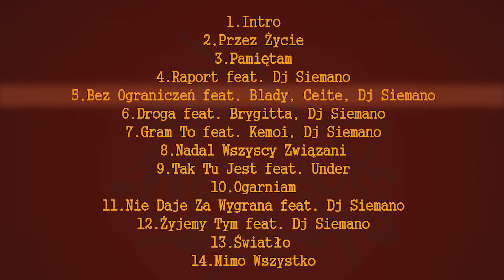NWZ - Bez Ograniczeń feat. Blady, Ceite (prod. Edson)